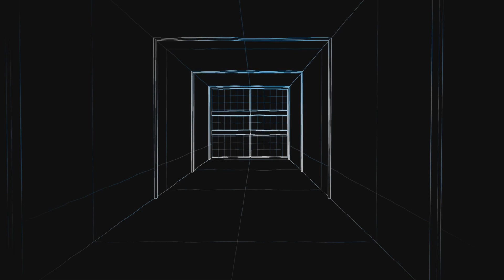AVATAR FRONTIERS of PANDORA Map pick ups n stuff first area